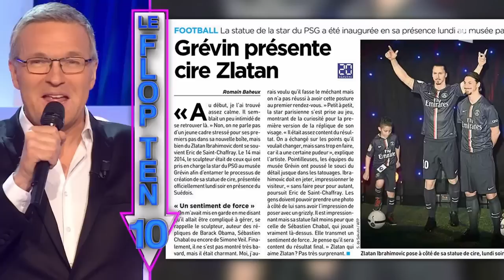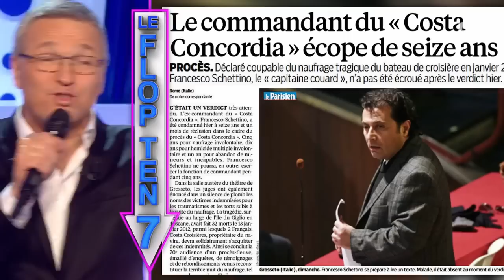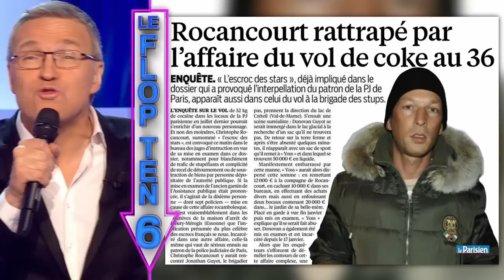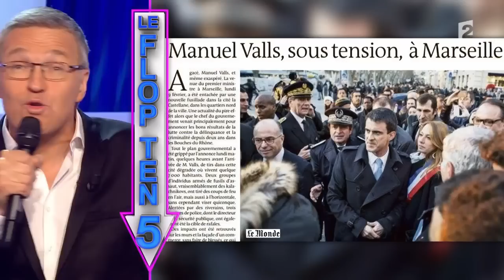Le FLOP TEN 14 février 2015 - On n'est pas couché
Le FLOP TEN
14 février 2015
Laurent Ruquier avec Léa Salamé & Aymeric Caron
France 2